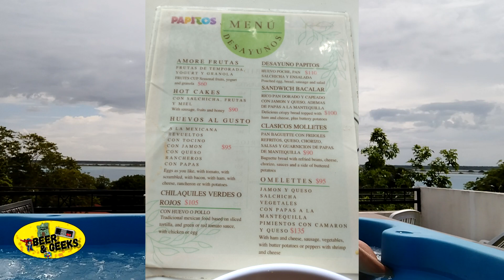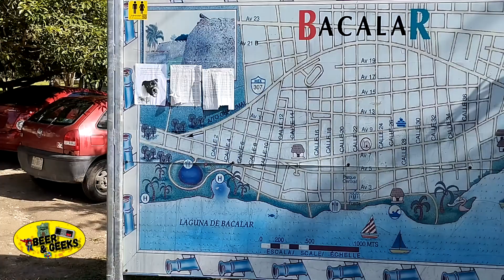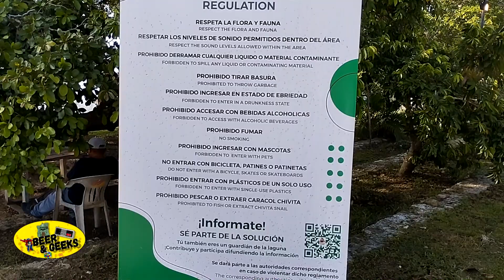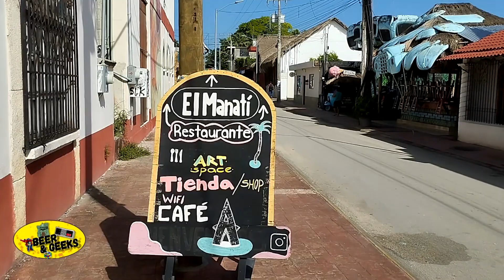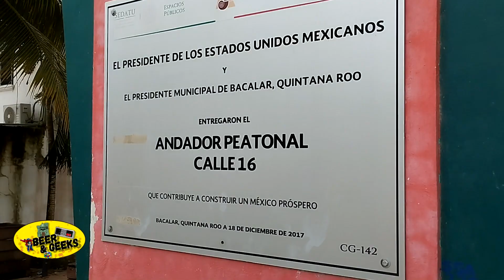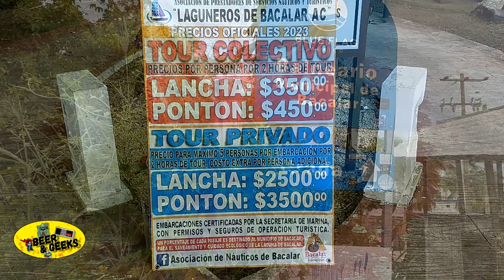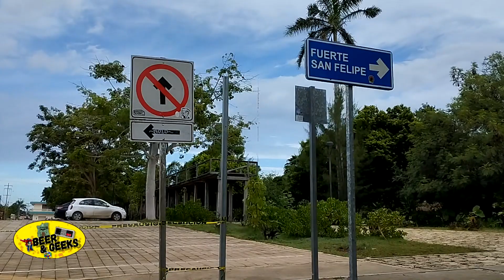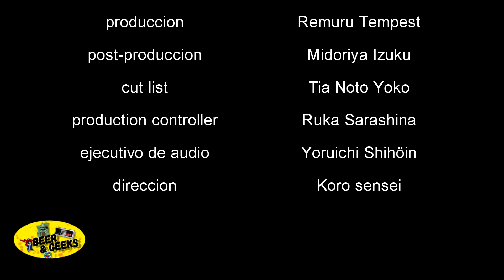Recorriendo la laguna de Bacalar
Nuestra expedición sigue en este lugar espectacular y ahora nos mostrara lo que es la zona turística sobre la costera y el centro para tener una idea de lo que nos espera a los próximos visitantes de este sitio.